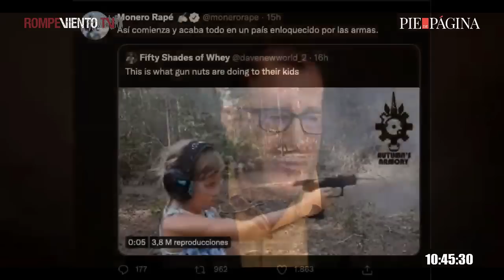Los periodistas | AMLO y el neoliberalismo sin corrupción, masacre escolar en Texas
* AMLO y el neoliberalismo sin corrupción
* Otra masacre escolar en Texas y las implicaciones de la venta de armas en los EE.UU

Mesa con:

— Manuel Hernández Borbolla / Rusia Today
— Alejandro Almazán / Periodista independiente.
— Témoris Grecko, productor y periodista independiente.